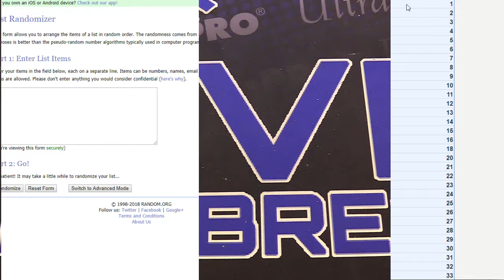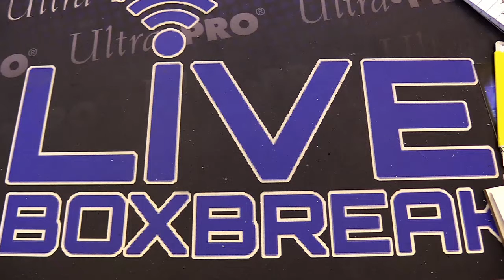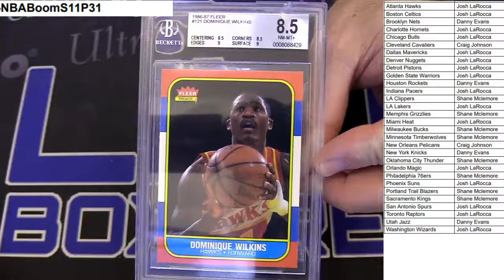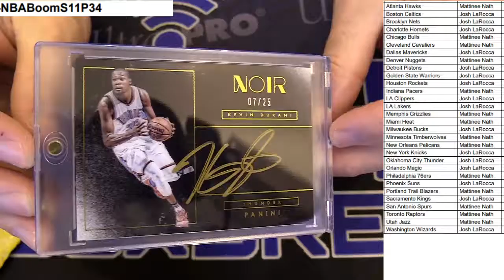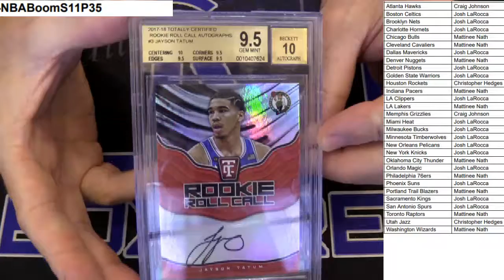NBA Boom Packs 31 35 LBB